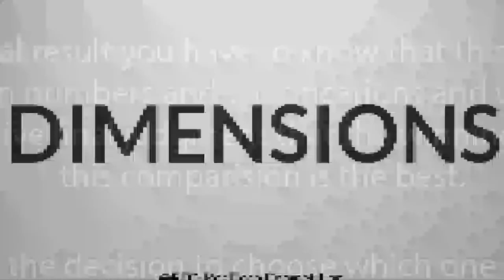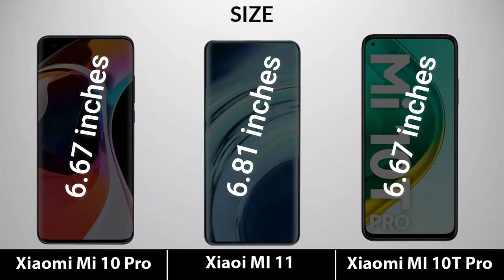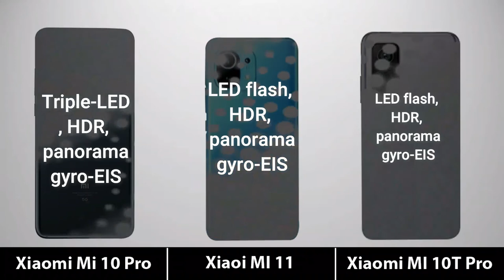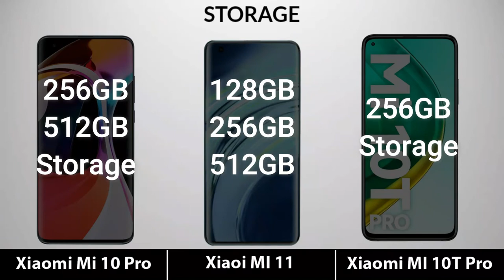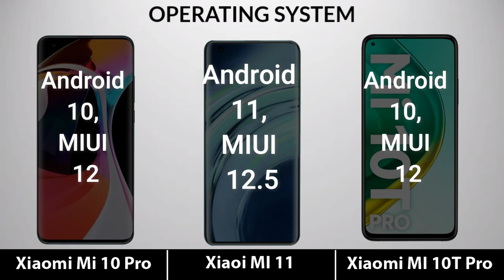Xiaomi MI 11 PRO VS XIAOMI MI 10 PRO VS XIAOMI MI 10T PRO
🔴🔴🔴🔴🔴🔴Mi 11 vs Mi 10T Pro vs Mi 10 Ultra